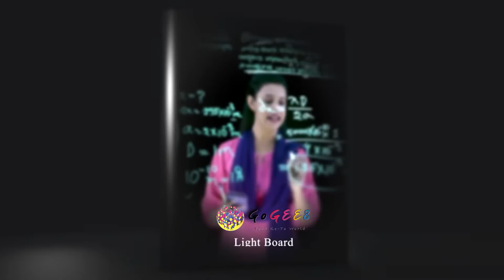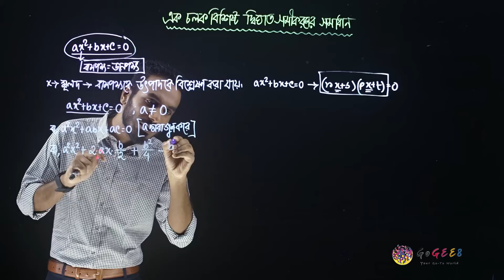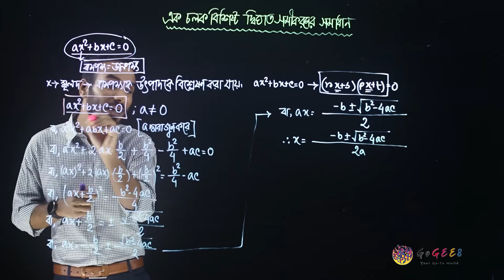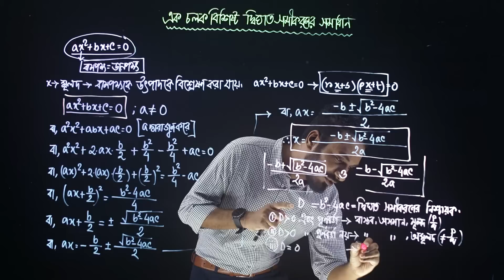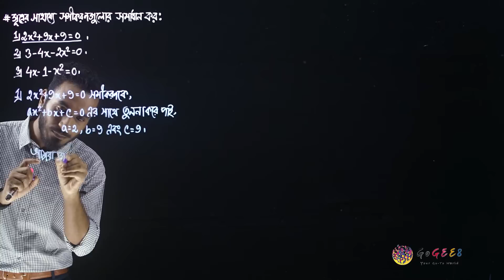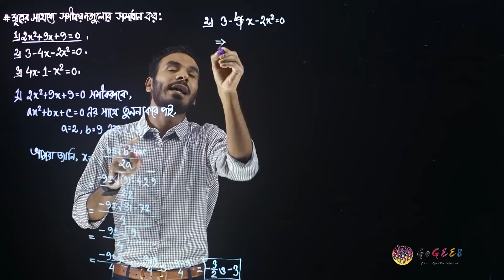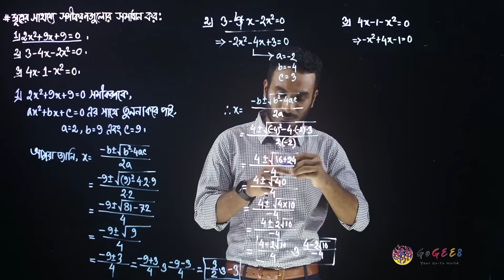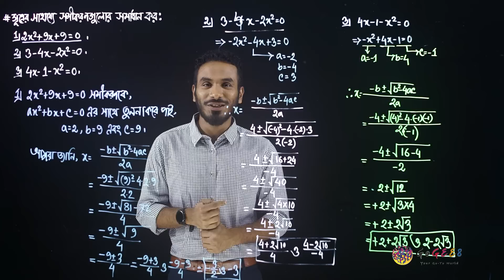নবম-দশম শ্রেণী (এসএসসি) - উচ্চতর গণিত - ৫. সমীকরণ (এপিসোড ১) | GoGEE8 স্কুলবাড়ি